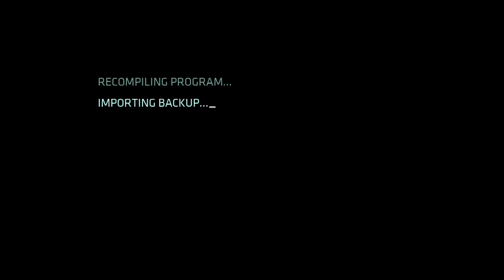Tron Evolution #1 - Fire Glitch w/DJ Pickle